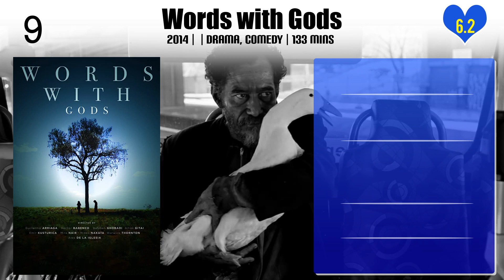Mira Nair | Top Movies by Mira Nair| Movies Directed by Mira Nair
Best Movies of Mira Nair

Find the list of top and best movies directed by Mira Nair
1.India Cabaret
2.The Day the Mercedes Became a Hat
3.Amelia
4.Kama Sutra: A Tale of Love
5.8
6.So Far from India
7.Migration
8.Hysterical Blindness
9.Vanity Fair
10.New York, I Love You
11.My Own Country
12.Words with Gods
13.The Perez Family
14.11'09''01 - September 11
15.The Namesake
16.Mississippi Masala
17.The Reluctant Fundamentalist
18.Monsoon Wedding
19.Queen of Katwe
20.Salaam Bombay!

Please Comment down your favorite movie of Mira Nair